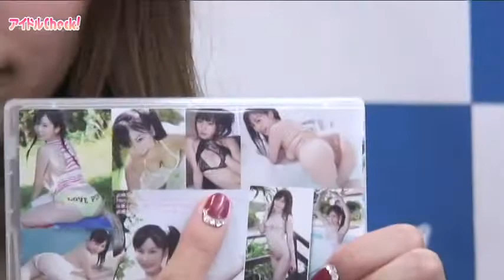赤澤杏奈、撮影中に太ももをやどかりに挟まれ｢痛かったです｣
DVD「赤澤杏奈 Princess ～白桃聖女～」発売記念イベントが2013年9月22日に行われた。

＊＊＊最新グラビアアイドルの記事がスマホでも見られる！アンドロイド版アイドルCheck!無料アプリはこちら！